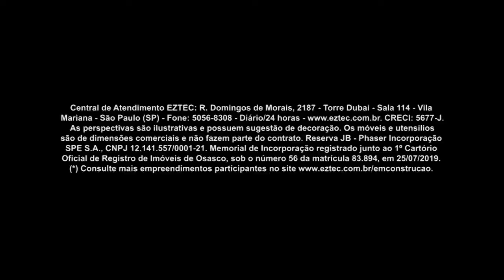More a 7 Minutos do Parque Villa Lobos I Reserva JB I Gaezta Imóveis